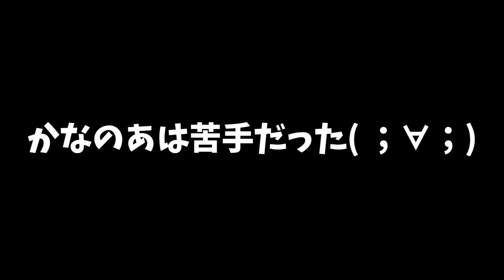【スタバ】久々に相方に会えたのが嬉しすぎテンションバグりまくった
のあにひっさびさに会えて嬉しかった(^-^)

◆毎週金・土の18:00〜投稿中！